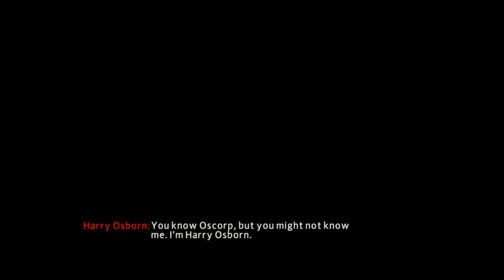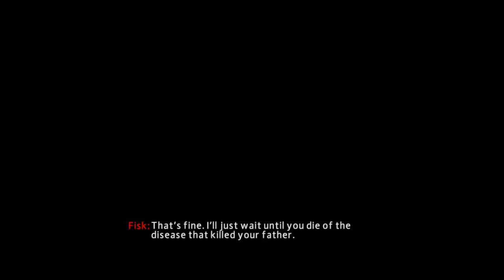the amazing spiderman 2 part 4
el primer malo